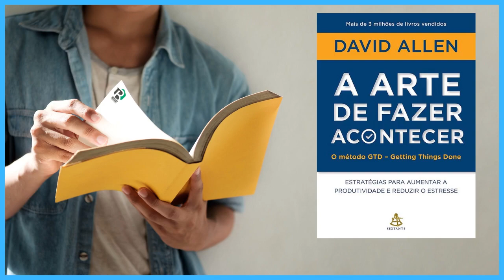[A Arte De Fazer Acontecer]Resumo Audiolivro - Autor: David Allen(Audiobook Narração Com Vóz Humana)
AUDIOLIVRO "A ARTE DE FAZER ACONTECER" - RESUMO DO LIVRO EM AUDIOBOOK
Autor Do Livro: "David Allen"
🔻Confira o Texto Resumo do Livro e os Links logo Abaixo🔻

RESUMO DO LIVRO "A ARTE DE FAZER ACONTECER":

Sua mente deve estar livre para criar, e não preocupada em reter informações. Foi com esse argumento que David Allen criou o método GTD – Getting Things Done: um sistema de gestão que tem ajudado inúmeras pessoas e empresas a colocar ordem no caos.

Considerado a principal autoridade no campo da produtividade, Allen trabalhou com os melhores e mais brilhantes talentos do mundo defendendo a teoria de manter "a mente clara como água" e abordando o equilíbrio entre vida pessoal e profissional.

Depois de 30 anos de pesquisa e prática, lançou A arte de fazer acontecer, um best-seller internacional publicado em 28 idiomas que se tornou uma verdadeira referência em organização pessoal. Nesta nova edição, revisada e atualizada, David Allen insere as novas tecnologias na gestão do fluxo de trabalho e inclui as descobertas mais recentes da ciência cognitiva.

Por meio de cinco passos e inúmeros exemplos, você vai aprender a:

• Aplicar a Regra dos Dois Minutos (faça, delegue, adie ou jogue fora) para esvaziar sua caixa de entrada

• Reavaliar as metas e manter o foco

• Planejar projetos de longo prazo e revisá-los semanalmente

• Controlar a ansiedade e a sobrecarga de trabalho

• Aceitar que você não pode fazer tudo ao mesmo tempo e que algumas coisas podem ficar para depois

Com técnicas revolucionárias, este livro oferece uma nova maneira de trabalhar: com mais foco, mais produtividade e menos estresse.

Poucos livros são capazes de mudar a vida das pessoas. O Getting Things Done (com o título bizarro em português de "A Arte de Fazer Acontecer") do David Allen é um dos que mais nos transformaram e nos ajudaram a nos tornar mais produtivos.  Este livro nos ensinou e vai ensinar você a manter a vida organizada e se tornar uma pessoa 10x mais produtiva. Mais do que um livro, o GTD é um método e, neste resumo, vamos ajudar você a colocá-lo em prática.

David Allen é um consultor e instrutor em produtividade. Ele é o criador do Getting Things Done (GTD), um método de gerenciamento de tempo. Cresceu em Shreveport, Louisiana, Estados Unidos, onde ele atuou e ganhou um campeonato estadual de debate. Foi para a faculdade New College, agora conhecida como New College of Florida, em Sarasota na Flórida. A sua carreira profissional inclui empregos como mágico, garçom, instrutor de karatê, instrutor de desenvolvimento pessoal e gerente de uma agência de viagens. Ele diz ter tido 35 profissões antes de ter 35 anos. Ele começou a aplicar sua perspectiva em produtividade com negócios na década de 1980, quando ganhou um contrato para projetar um programa para executivos e gerentes na Lockheed Corporation.

É o fundador da David Allen Company, que é focada em produtividade e treinamento executivo. O método GTD faz parte dos seus esforços como instrutor. Ele também é um dos fundadores da Actioneer, Inc., uma companhia especializada em ferramentas de produtividade para o Palm pilot.

➡️Gostou do resumo do livro "A Arte De Fazer Acontecer"?

🔻🔻 Links Importantes 🔻🔻

🚀 O CURSO QUE NÓS RECOMENDAMOS!🚀
Para você que deseja iniciar como autor e escritor de livros, e publica-los nas principais plataformas de divulgação,sem a necessidade de uma editora!📚
Acesse o link abaixo e assista ao video completo para saber mais!👀

🔻VÍDEOS SUGERIDOS🔻

Apresentação Do canal:
Bem vindo ao canal Replay Audiolivros.🔊
Nesse canal eu estarei resumindo livros para você!✍️
Resumos no formato audiolivro|audiobook.

"Parado Eu Lêio...Andando Eu Ouço!"📚🎧

Ajude o nosso canal se increvendo,curtindo e comentando!👍
Assim você nos ajuda a crescer na plataforma!
Fazendo com que nossos videos encontre mais pessoas!
E nos ajudando a criar mais conteúdo para você!
Muito obrigado e até o próximo video!

"Os livros são os mudos que falam, os surdos que respondem, os cegos que orientam e os mortos que vivem." (P. Antonio Vieira)📚🙌